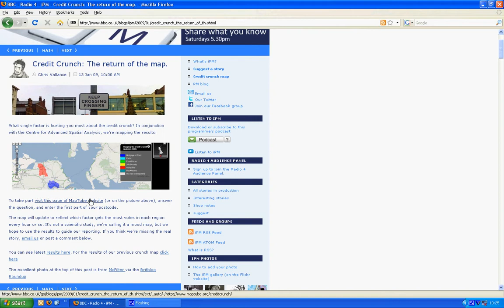Credit Crunch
This movie shows the rerun of the Credit Crunch Survey with the Radio 4 iPM show and CASA using MapTube in the Autumn of 2008.

The question was what is the singly most significant factor hurting the person the most about the credit crunch, participants were asked to enter the first part of their postcode (postcode district) so their responses could be geo-tagged along with one of six options to choose from: mortgage or rent, petrol, food prices, job security, utility bills, or the credit crunch is not affecting me.

During this time we received 20,072 responses, which can be broken down as follows: Mortgage or Rent 11.05%, Petrol4.7%, Food Prices11.89%, Job Security 27.25%, Utility Bills 21.92%, Not Affected 23.20%.